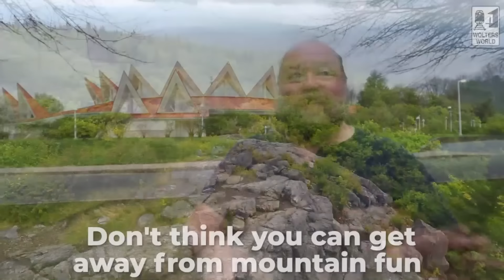West Virginia: Don'ts of Visiting West Virginia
West Virginia encompasses so many mountains, beautiful vistas, and adventure activities that many tourists flock there every year. Here we go through tourist information on visiting West Virginia and how it is quite different from western Virginia. Don't forget to grab your pepperoni rolls, the local hot dogs, and some friendly converstaion. From Harper's Ferry to Charleston to the New River Gorge there is a lot to do and not to miss in West Virginia.
Filmed in Beckley, West Virginia
Copyright Mark Wolters 2021